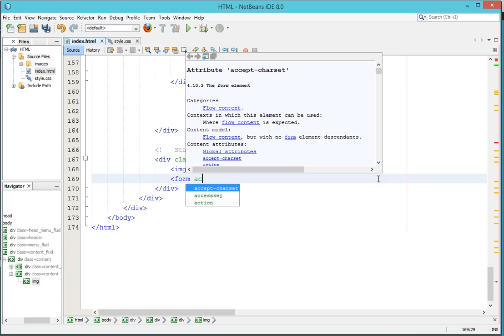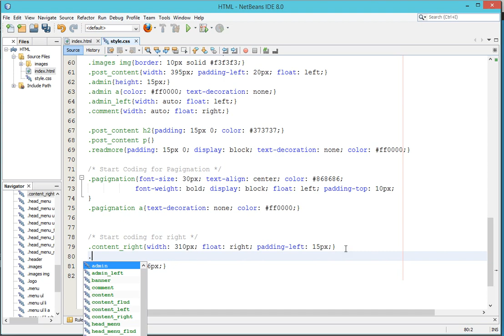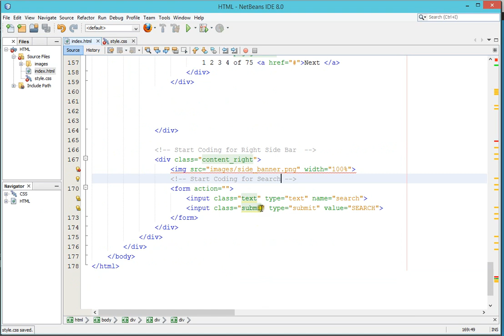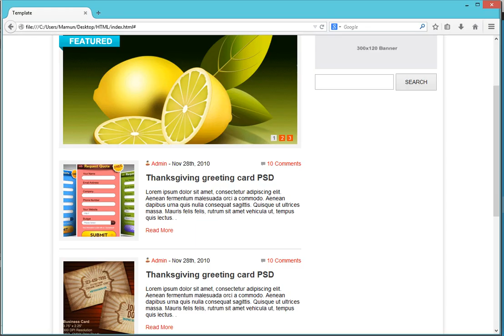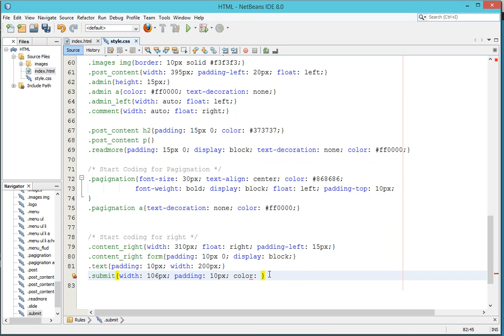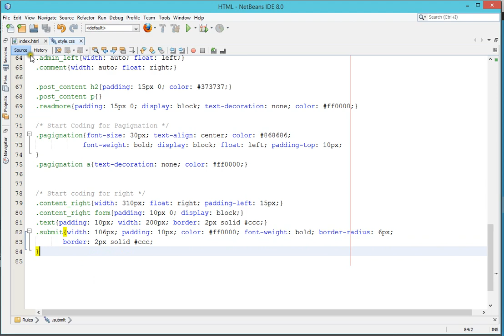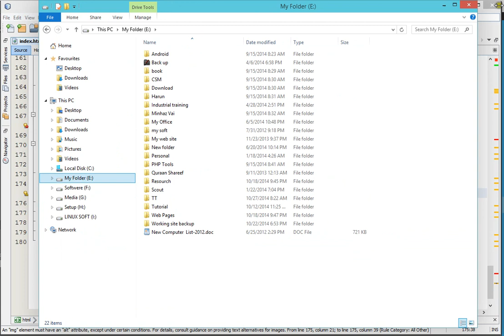PSD to HTML Bangla Tutorials Part 18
PSD to HTML Bangla Tutorials.